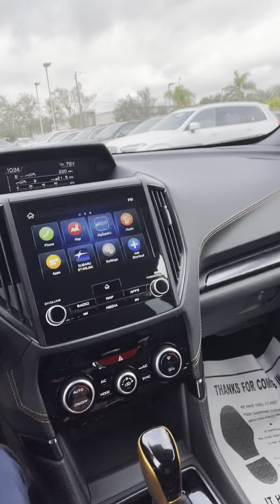VIP Joseph Mansour